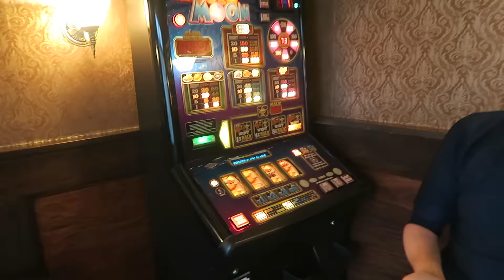LISA SCHRIKT ZICH DOOD EN IK GIL ALS EEN MEISJE! ✖︎ VLOG 31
In deze vlog test ik de Playstation VR met Lisa Michels en Thomas van der Vlugt. Ik ga langs bij Stef Ekkel om een smartlap de schrijven zoals Liever te dik in de kist en je ziet de Concentrate Livestream met o.a. Domien Verschuuren en Quzee van Supergaande.